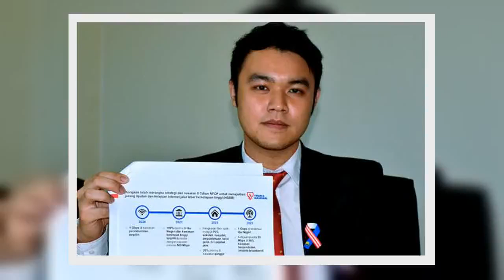✅ Internet kelajuan tinggi diperluas kepada 16,000 premis di Melaka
✍  MELAKA: Perkhidmatan jalur lebar berkelajuan tinggi (HSBB) akan diperluaskan kepada 16,000 premis di negeri ini menerusi projek perintis Pelan Gentian Optik dan Kesalinghubungan Negara (NFCP) menjelang suku pertama tahun depan. Exco Komunikasi, Multimedia, Badan Bukan Kerajaan (NGO), Pembangunan Belia dan Sukan Melaka, Kerk Chee Yee berkata, infrastruktur HSSB itu bakal dibangunkan untuk 8,200 premis di daerah Alor Gajah, Jasin (2,700 premis) dan Melaka Tengah (4,000 premis) secara berperingkat. Beliau berkata sebanyak 1,100 premis telah memperoleh kemudahan HSBB menerusi projek perintis NFCP dilaksanakan Tenaga Nasional Berhad (TNB) itu di beberapa kawasan di Jasin, dekat sini, sejak setahun lepas. "Tumpuan bagi fasa pertama perluasan berkenaan akan lebih tertumpu di daerah Alor Gajah dan Jasin selari dengan hasrat kerajaan negeri Melaka untuk memperluaskan lagi liputan internet ke kawasan luar bandar yang mana terdapat permintaan atau keperluan daripada penduduk kawasan itu.   "Kaed ...